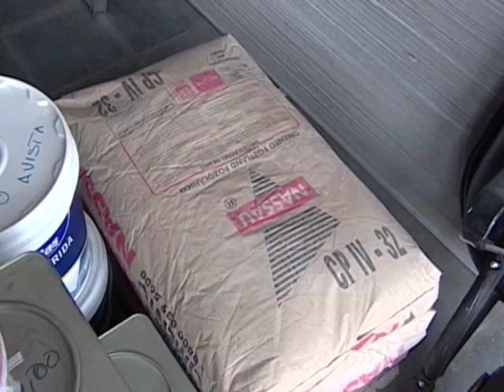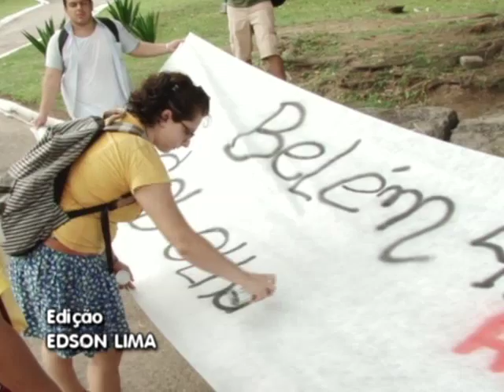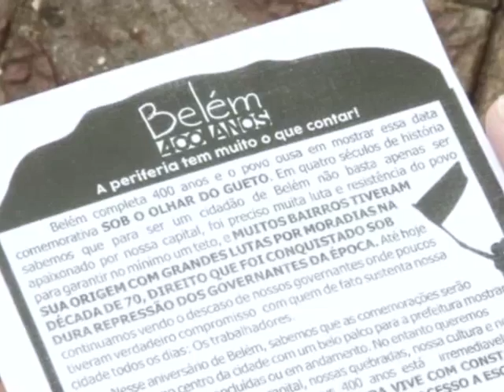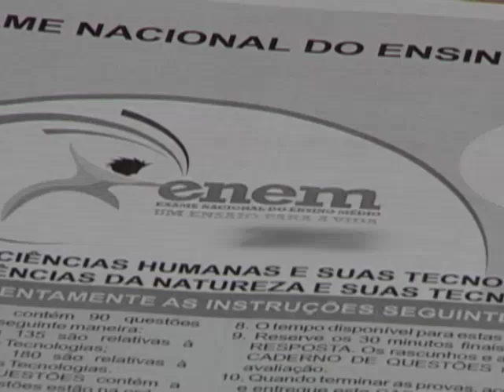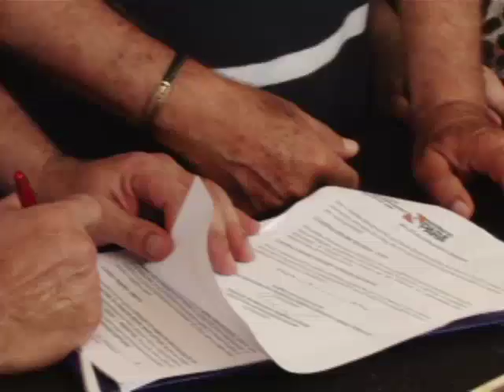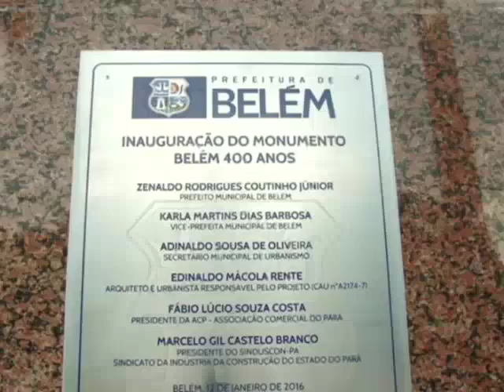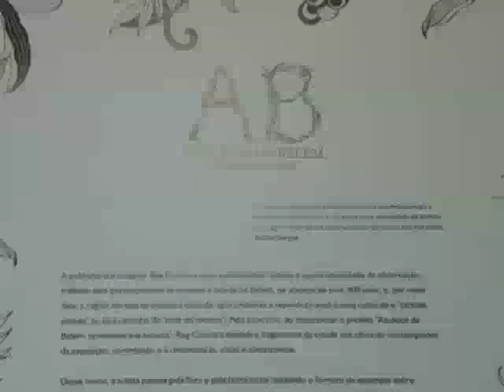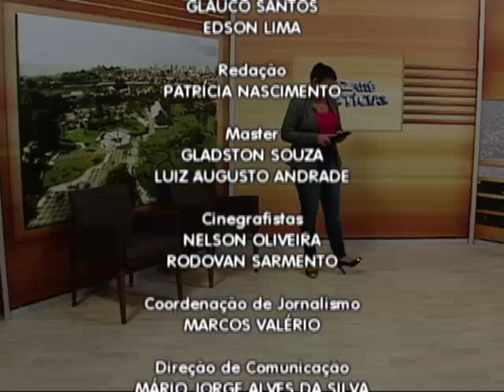Nazaré Notícias - 13/01/2016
Veja nesta edição:

- O trânsito têm novas regras em 2016;

- Como fazer o descarte adequado do óleo vegetal;

-A reivindicação de direitos na periferia marcou a terça-feira em Belém;

- As comemorações dos 400 anos da capital paraense;

-Personalidades recebem a medalha Francisco Caldeira Castelo Branco

- E no quadro Direitos vamos falar sobre o Código de Postura do Município.